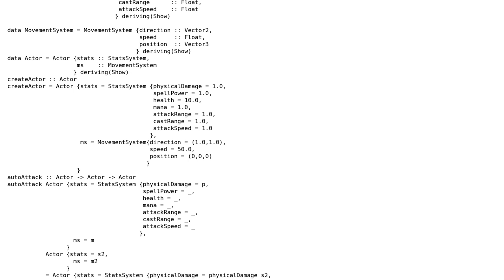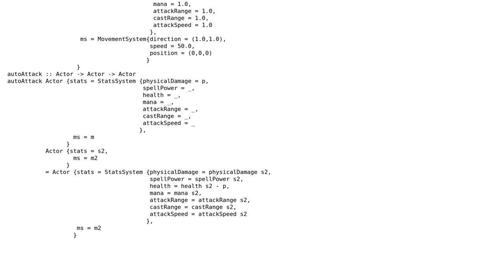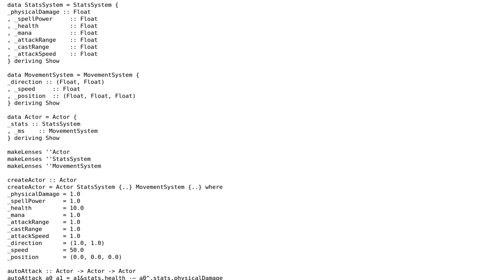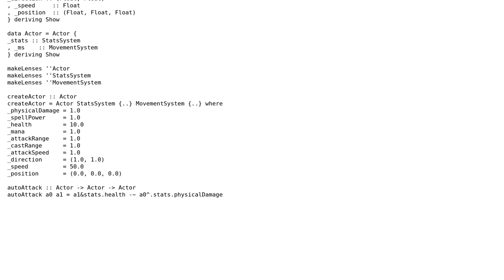Code Review: How to simplify the record syntax with pattern matching? (3 Solutions!!)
Code Review: How to simplify the record syntax with pattern matching?

With thanks & praise to God, and with thanks to the many people who have made this project possible! | Content (except music & images) licensed under CC BY-SA | Music | Images & others | With thanks to user Maik Klein user Jamal user Gregory Crosswhite and the Stack Exchange Network Trademarks are property of their respective owners. You are responsible for your own actions.